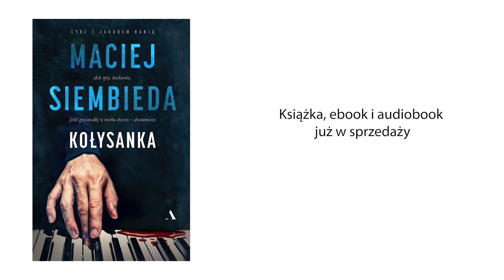Mariusz Bonaszewski poleca "Kołysankę" Macieja Siembiedy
Głos Mariusza Bonaszewskiego idealnie pasuje do historii, które pisze Maciej Siembieda.
"Kołysanka" to najnowszy tom z cyklu o Jakubie Kani. Tym razem śledczy zmierzy się z trudną i ściśle poufną sprawą wagi państwowej.